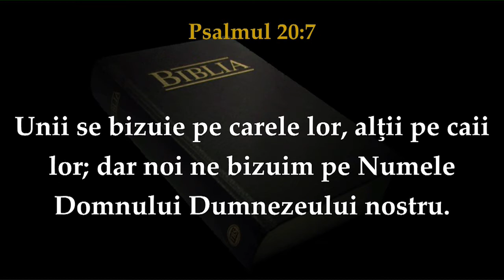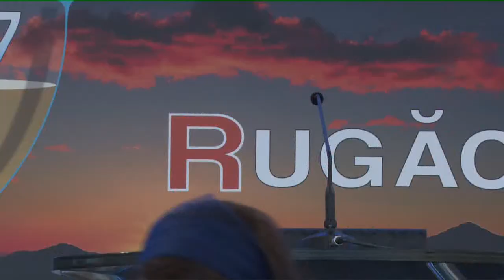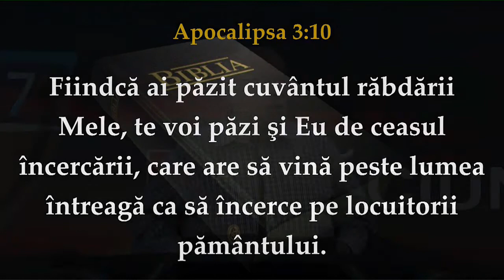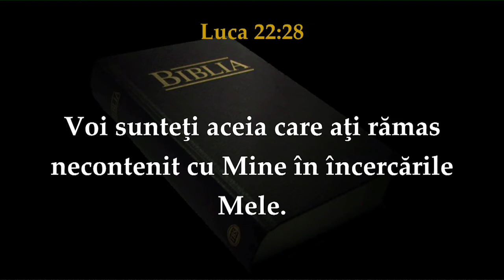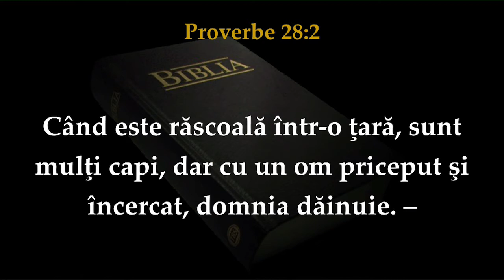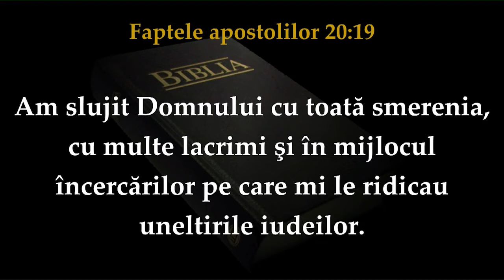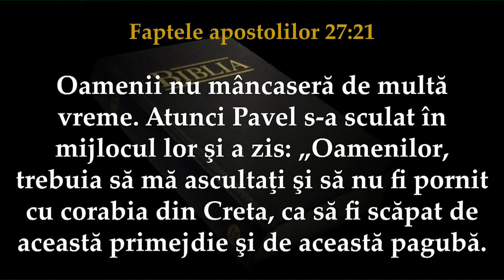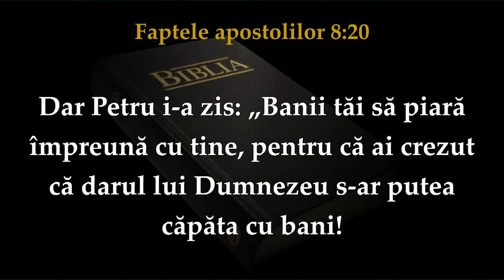Serviciu Divin 18.06.2017 AM (Tematica: Biruinta Incercarilor)